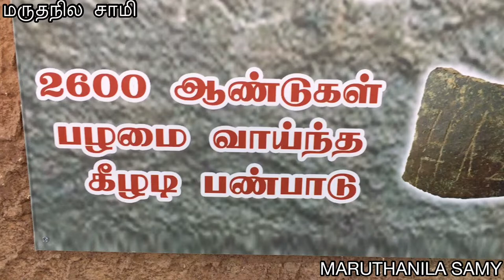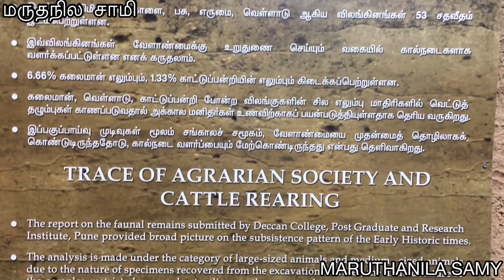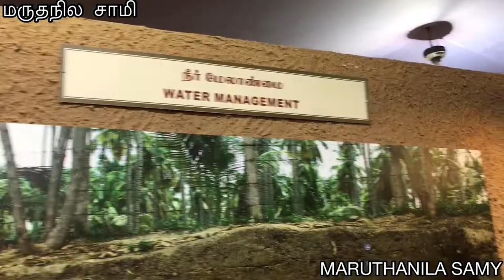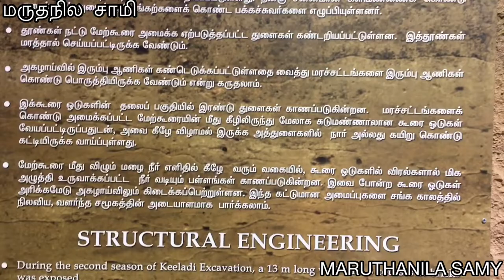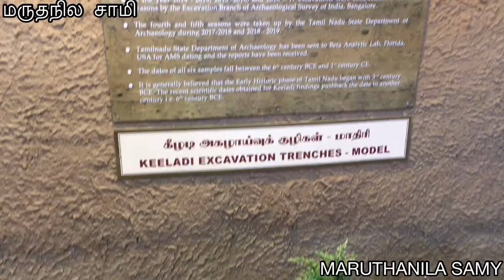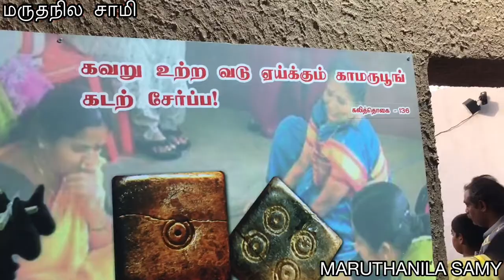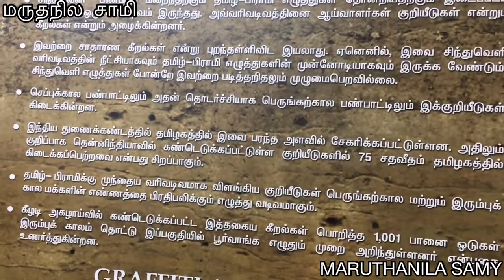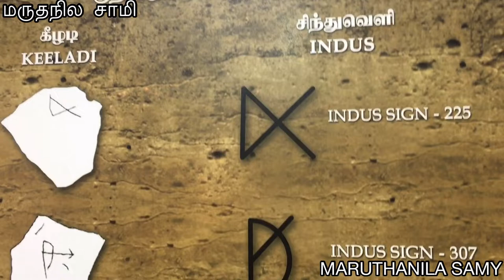கீழடி பற்றிய தகவல்|| Keezhadi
சிவகங்கை மாவட்டம், திருபுவனம் வட்டத்தில் கீழடி கிராமத்தில் அமைந்துள்ள தென்னந்தோப்பில் 110 ஏக்கருக்கும் அதிகமான அளவில், விரிந்த நிலப்பரப்பில், பண்பாட்டு குவியல்களைக் கொண்ட மண் மேடு அமைந்துள்ளது.

அங்கு கண்டெடுக்கப்பட்ட சில பொருட்கள் சென்னை புத்தக கண்காட்சியில் இடம் பெற்றிருந்தன...அதன் காணொளி தான் இங்கு பதியப்பட்டுள்ளது.

நன்றி
திவாகர் செல்வேந்திரன்